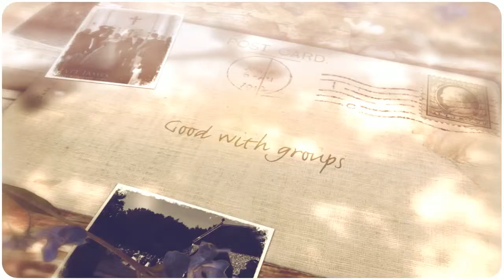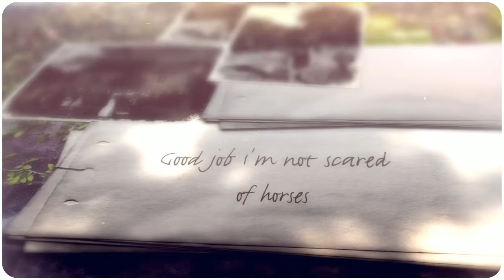Matt James Photography Weddings at work!